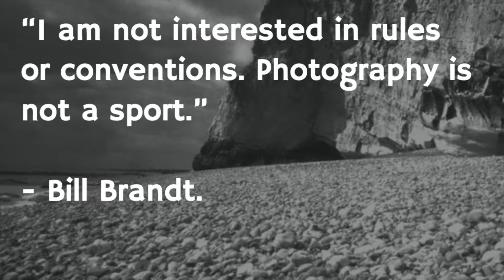ART180 - Brandt presentation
ART180 multimodal presentation on Bill Brandt by Blaze DiLuzio